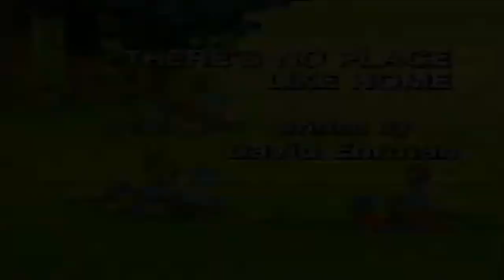Το Μαγικό Δάσος με τα Ζωάκια - Μια ευχή θα βγει αληθινή - Μεταγλωττισμένο